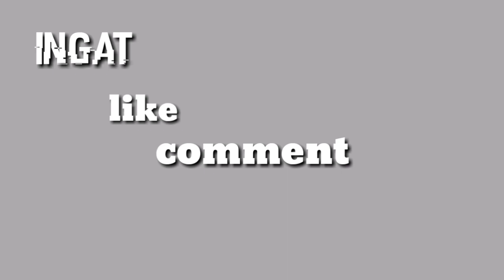SERUAN BEBAS COVID 19 | MERLINA | #01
Hai sahabat kataktua,  ayo kita serukan bebas COVID 19 dengan senandung lagu